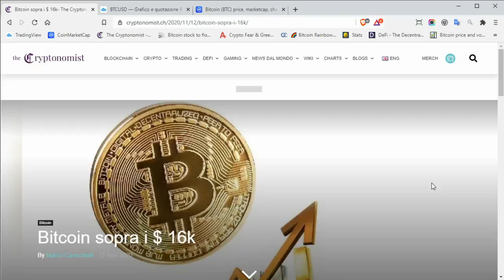Bitcoin a 16.000 dollari questa mattina!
Questa mattina il prezzo di bitcoin per un breve momento ha superato i 16.000$. Non accadeva dal 7 gennaio 2018.